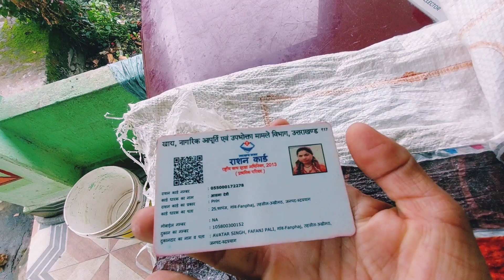आज बनाया कद्दू के पत्तों का साग || पहाड़ी lifestyl vlogs || kedarnath vlogger || ashma negi